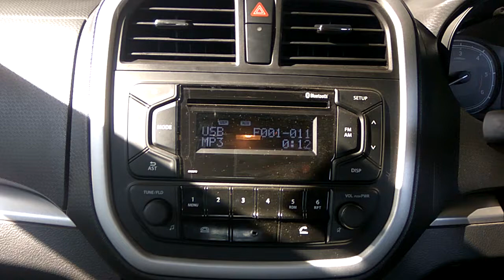JBL A440SI Speakers in Vitara Brezza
Installed JBL A440SI 3 Way Coaxial Speakers in rear parcel tray without amplifier. Getting good bass and sount quality.
Song- Amrinder Gill Yariyaan.